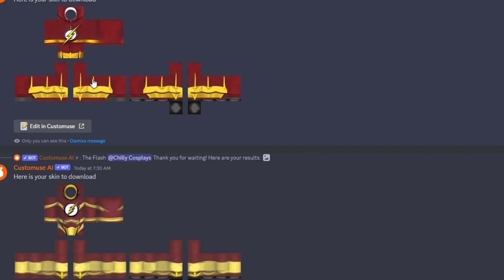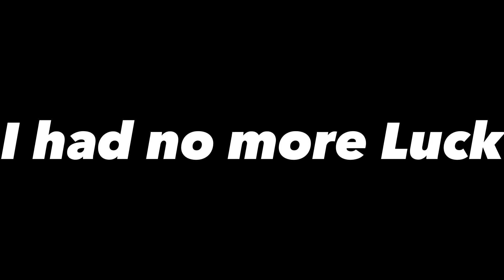Ai Made Roblox Cosplays Gone Wrong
Ai Made Roblox clothing testing rights and wrongs
Roblox [Catalog Avatar Creator]